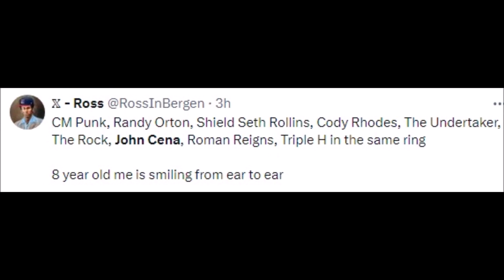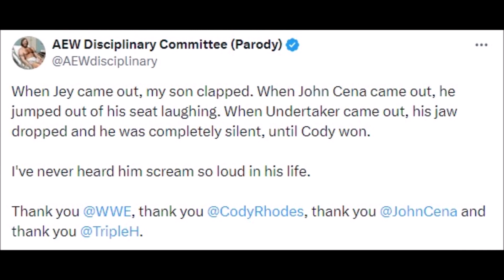WWE FANS REACT TO JOHN CENA WRESTLEMANIA XL | JOHN CENA REACTIONS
MMA Gear

Boxing Gloves

Mouth Guard

john cena vs the rock wrestlemania 28 match card
why did john cena run up the ramp at wrestlemania
full match - the rock vs. john cena wrestlemania 29
full match - the rock vs. john cena wrestlemania xxviii
full match - the undertaker vs. john cena wrestlemania 34
full match - the rock vs. john cena wrestlemania xix
the fiend vs john cena wrestlemania 36 promo
john cena vs miz wrestlemania 27 full match
wrestlemania 2008 john cena vs randy orton full match
wrestlemania 23 john cena vs shawn michaels full match
john cena vs triple h wrestlemania 22 full match
john cena greatest wrestlemania entrance
john cena greatest wrestlemania moments